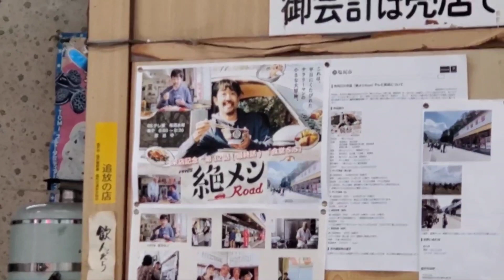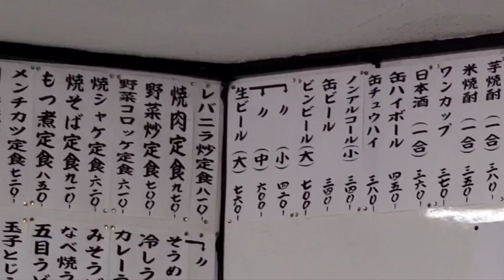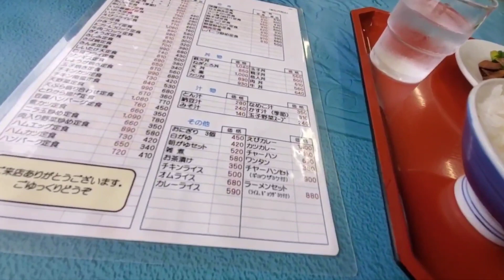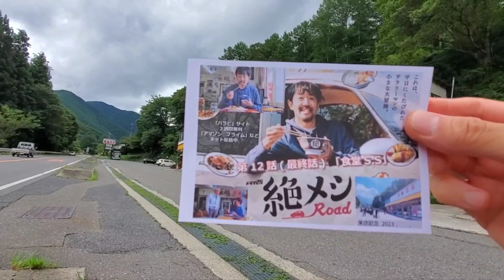【テレ東ドラマロケ地】絶飯ロードで濱津隆之さんが訪れた長野県塩尻市 国道19号線沿いの食堂SSさんで、レバニラ炒定食810円と黒ごまソフト🍦270円をいただきました🍴😋激渋空間と素朴な定食サイコーです